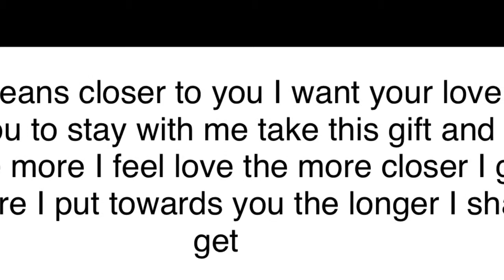Love letter 💌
If she hasn’t finished it I am sorry just keep checking